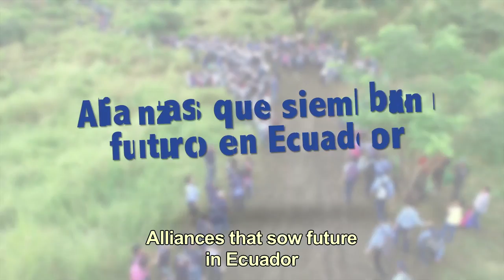Scout Ecuador - Siembratón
Récord Guinness en reforestación